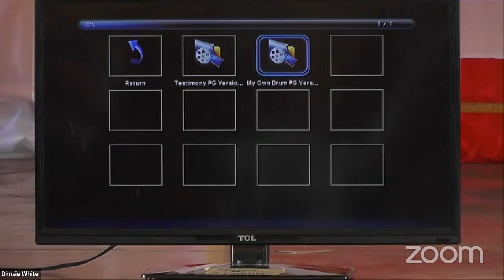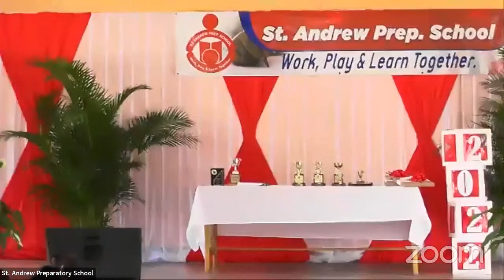STAPS Prize Giving Ceremony 2022 Grade 3-4